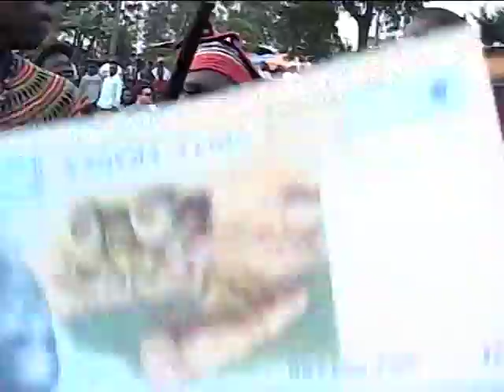Memorial Celebration Part 1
Memorial Celebration for late Mama Judith Ngwimitoh Taniform, December 2005. Center Bolt, Nkwen, NW Region, Cameroon